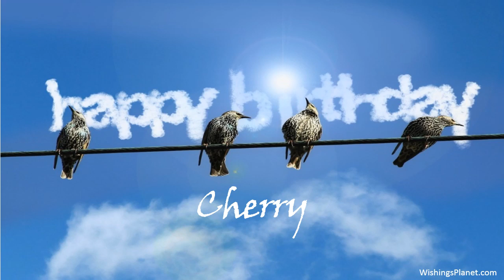Happy Birthday to Cherry